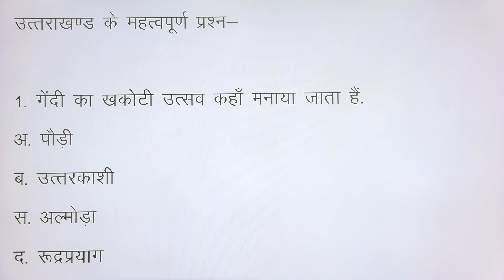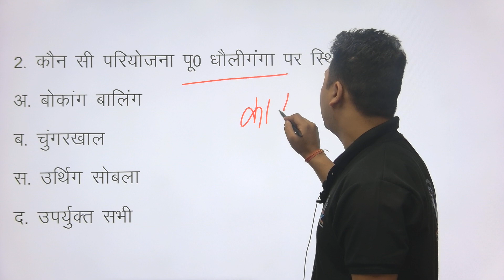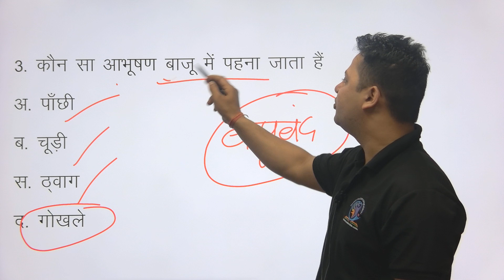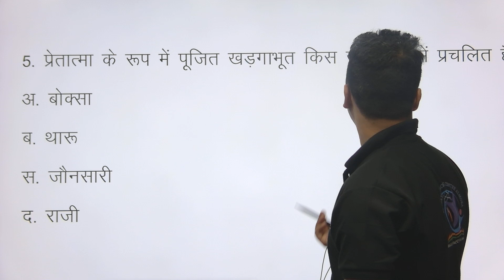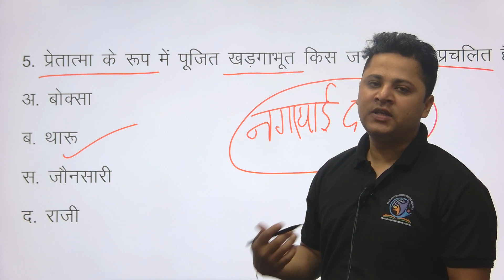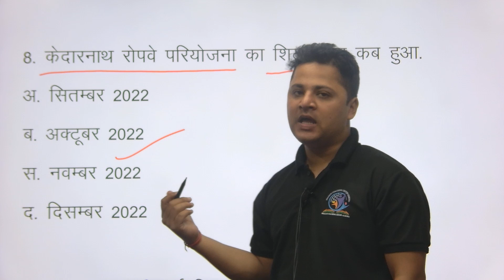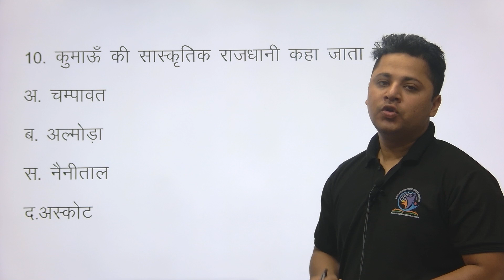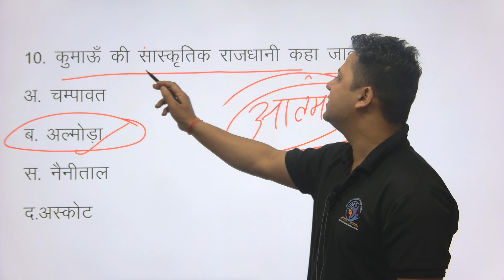UKSSSC/UKPSC पैटर्न पर आधारित प्रश्न | उत्तराखंड बंदी रक्षक भर्ती, VDO\VPDO, UKSI by ANKIT SIR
Uttarakhand Pariksha Vani Notes
Uttarakhand BS Negi Notes
Uttarakhand Ajay Rawat Notes
Uttarakhand Rajendra Balodi Notes
Ukpidea Notes Uttarakhand
ukpsc uttarakhand gk in hindi
uttarakhand revision notes